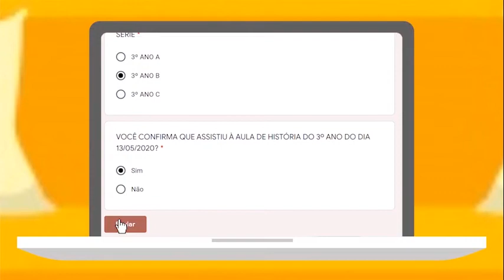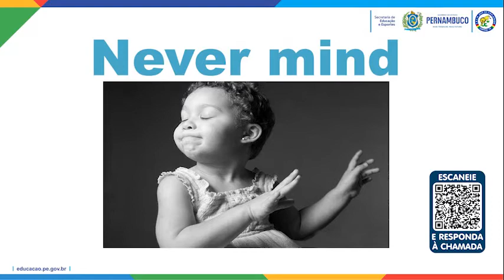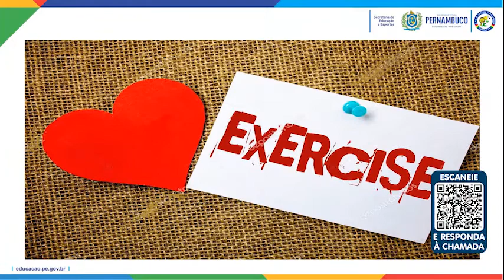INGLÊS. 2º ANO. EXPRESSIONS. PROFº RÔMULO (17/07/2020)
Responda a chamada acima para comprovar que você assistiu à aula (Somente para alunos do 2º Ano da EREM José de Lima Júnior).

Disciplina: Inglês
Professor: Rômulo Targino
Série: 2º Ano
Assunto: Expressions

Gestora: Maria do Socorro Luiz dos Santos
Assistente de Gestão: Maria de Fátima da Silva
Secretário: Cidhanry Silveira Lopes Coutinho
Coodenadora Pedagógica: Ana Maria da Silva Carvalho
Analista em Gestão: Ana Lúcia Vieira Lima Mota